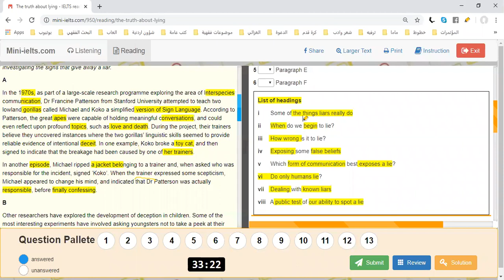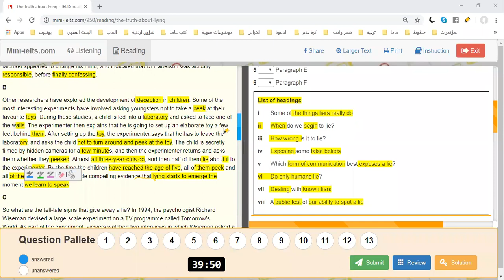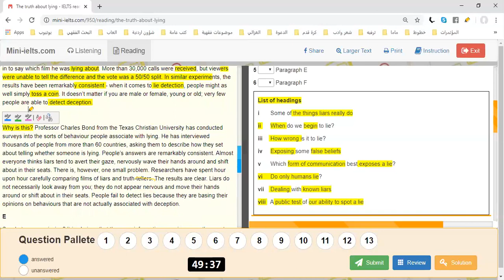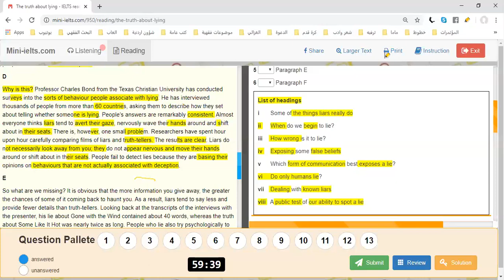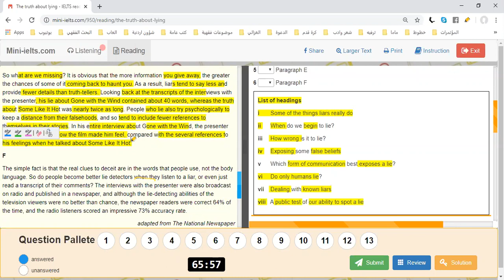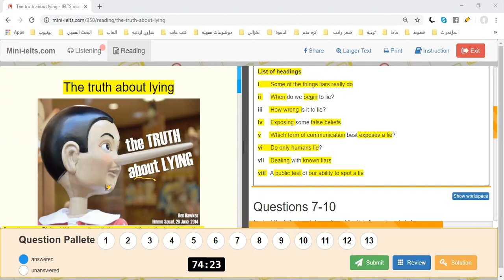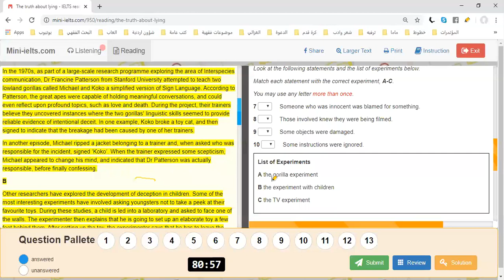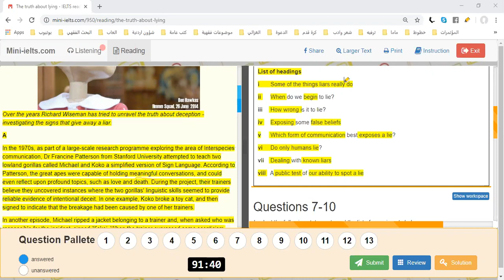Matching Headings IELTS Reading